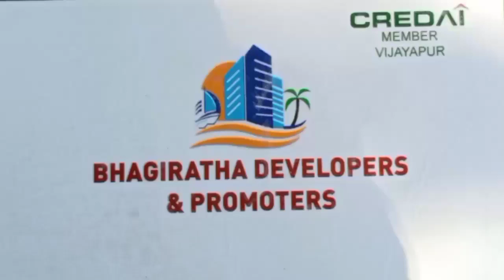CM KO BLACKMAIL MLA YATNAL ? 14-01-2021